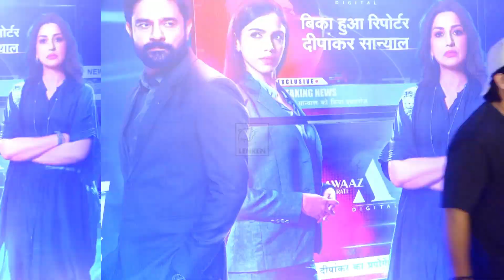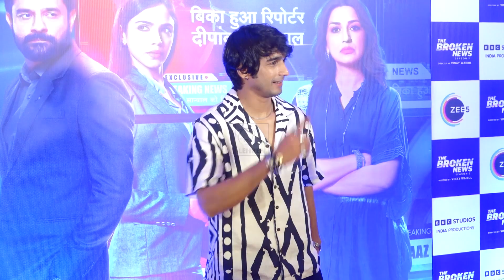Star-Studded Affair: Broken News 2 Screening With Sonali Bendre, Shriya Pilgaonkar & Other Celebs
Celebrity luminaries, including Sonali Bendre and Shriya Pilgaonkar, illuminated the scene at the exclusive screening of 'Broken News 2'. The star-studded affair dazzled with glitz and glamour as the industry's finest came together to witness the premiere of this highly anticipated series.